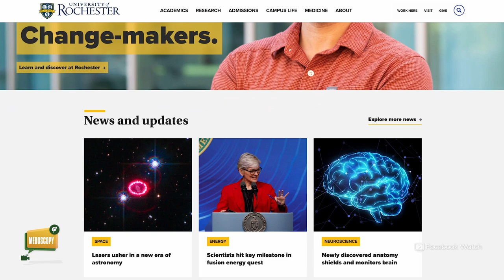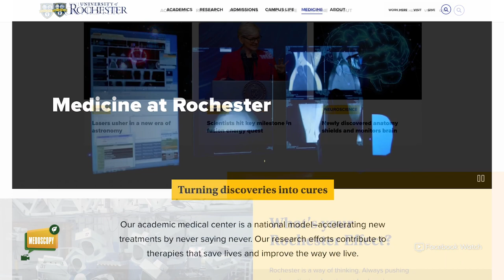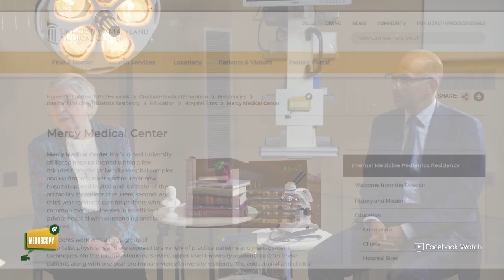Medoscopy - Dr. David Maine and Sister Helen Amos (Part 1 of 2)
Dr. David N. Maine, President and CEO of Mercy Health Services and Mercy Medical Center, and Sister Helen Amos, RSM, Executive Chair, Mercy Board of Trustees, discuss their education and backgrounds and how they came to Mercy and established leadership roles with the hospital.